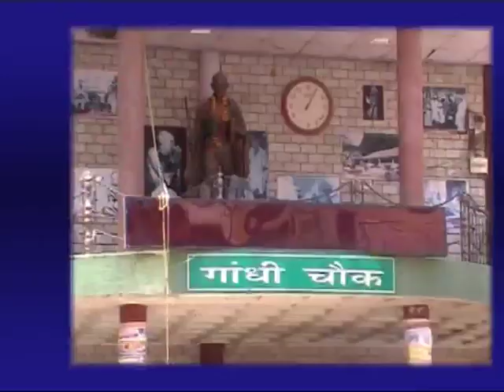28 DCE MAIN NEWSHEADLINES